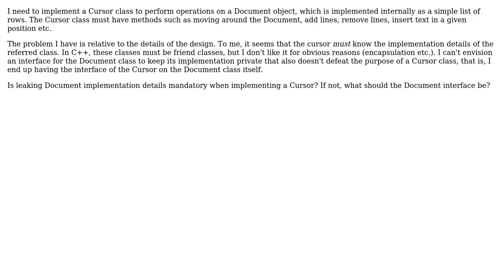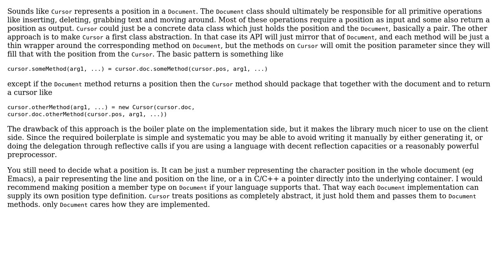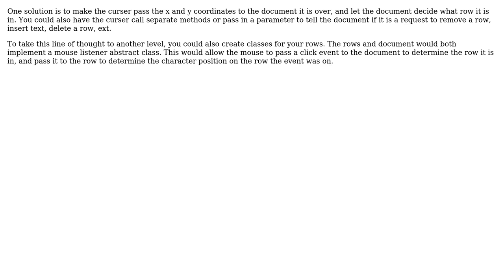Software Engineering: Design and relationship of a cursor and its referred object (3 Solutions!!)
Software Engineering: Design and relationship of a cursor and its referred object

With thanks & praise to God, and with thanks to the many people who have made this project possible! | Content (except music & images) licensed under CC BY-SA | Music | Images & others | With thanks to user user2035846 user Stefano Borini user Doval user Daniel Mahler and the Stack Exchange Network Trademarks are property of their respective owners. You are responsible for your own actions.